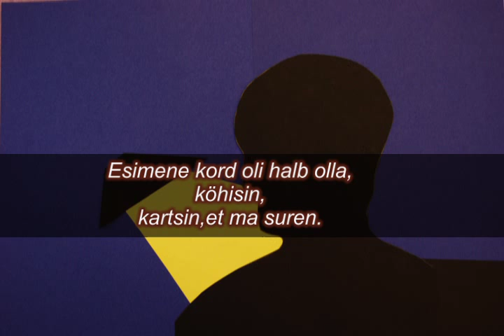Algab proovimisest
no smoking